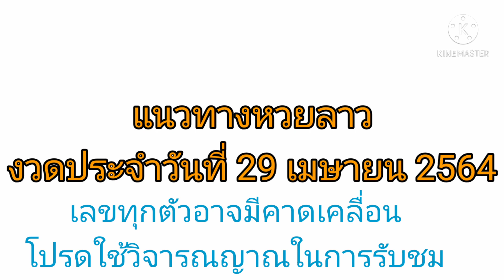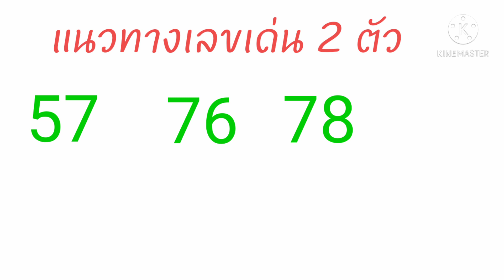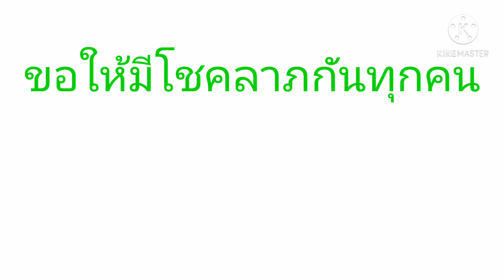หวยลาว แนวทางหวยลาว งวดประจำวันที่ 29 เมษายน 2564 ครั้งก่อนให้เด่นเข้า